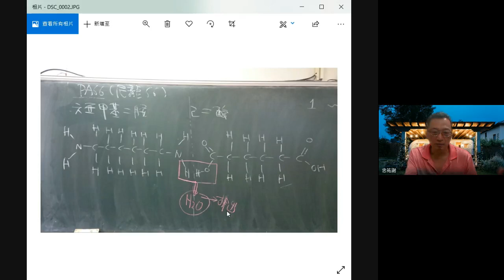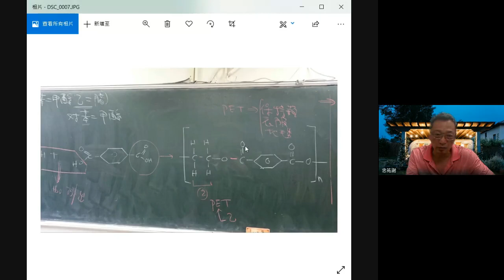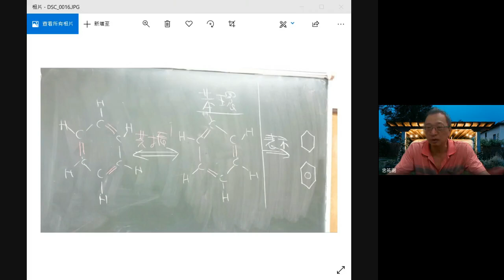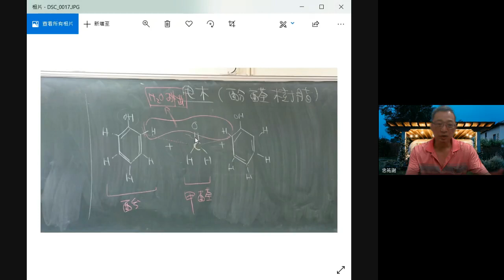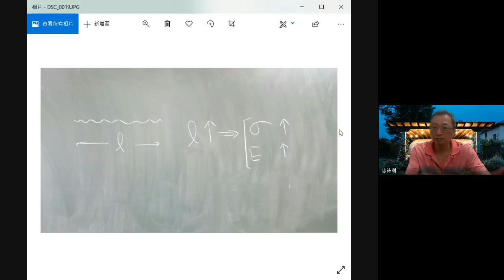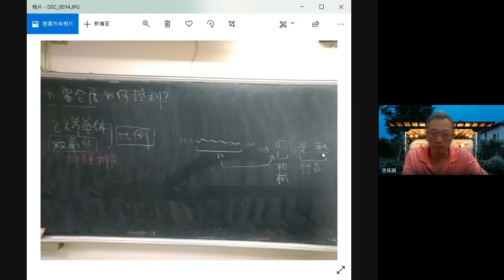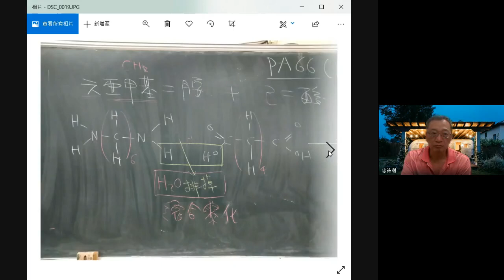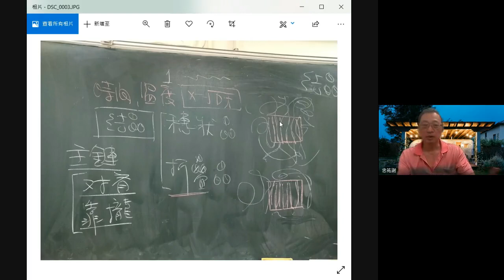材料科學與工程（二）四技日間部 四機一甲 2021 05 31 at 00 22 GMT 7 塑膠 3